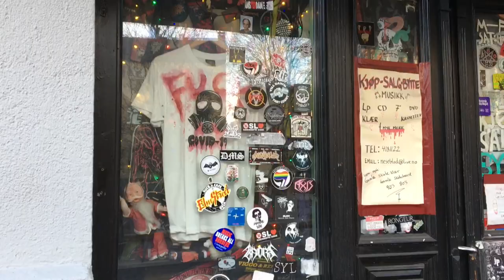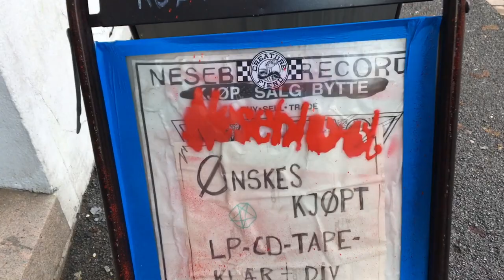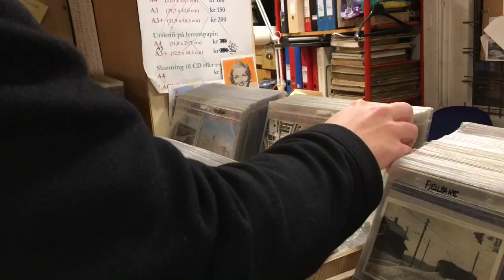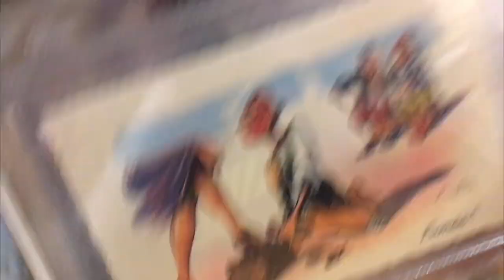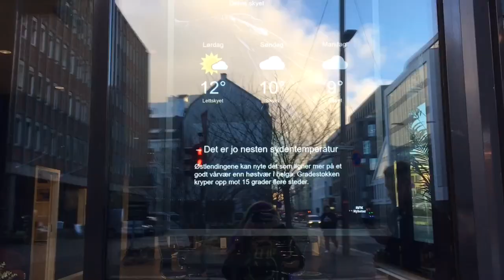VISITANDO A LOJA DO EURONYMOUS/MAYHEM NA NORUEGA | Vlog #2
Finalmeeente eu consegui visitar esse país. Foram anos no aguardo de uma oportunidade mas dessa vez deu certo!